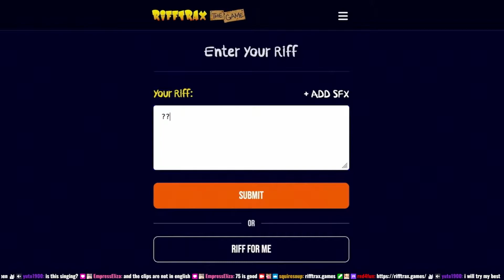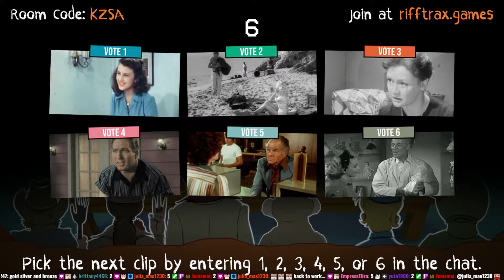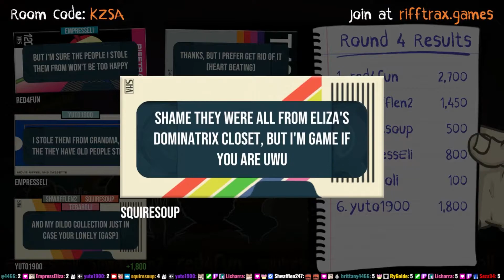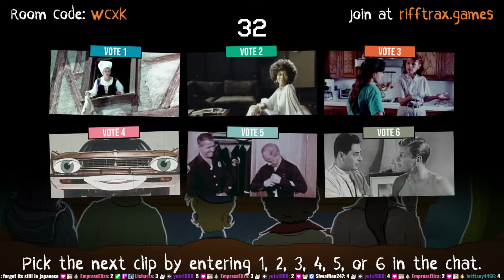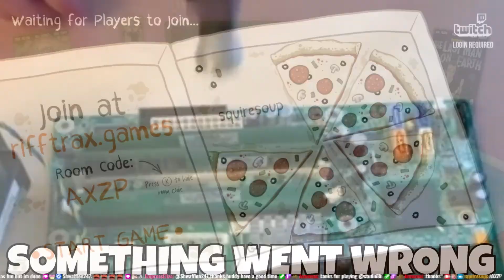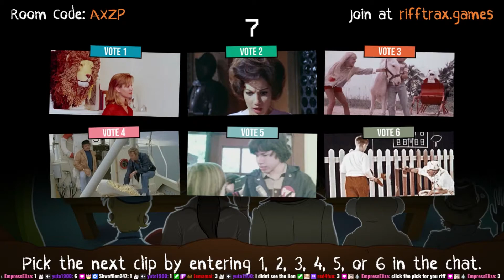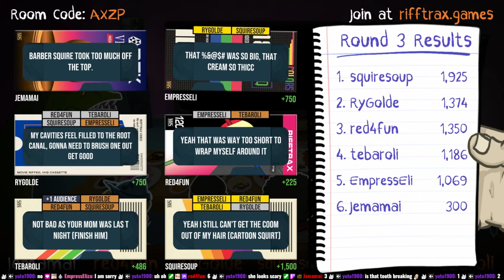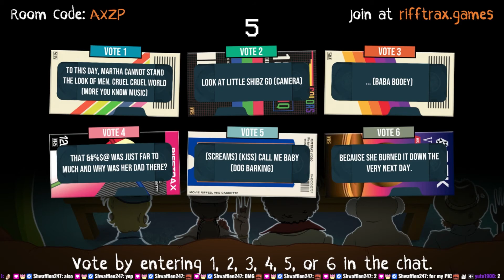Squire Streams RiffTrax: The Game [2022/10/02]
RiffTrax: The Game is a multiplayer party game where players compete to make bad movies funny. Do you have what it takes to be the next movie riffing genius? Grab your friends and make fun of some of the worst cinematic abominations ever created.